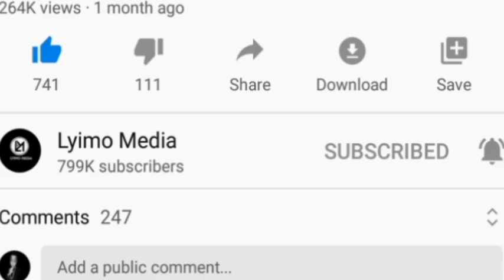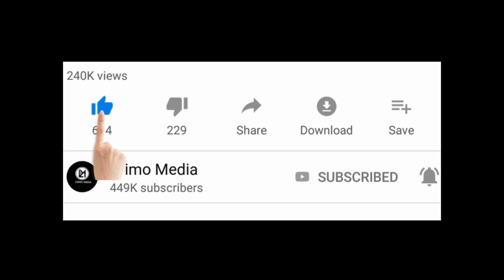Ona Rais Samia alivyotema Kimombo cha aina yake mbele ya MaRais wenzake leo!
Ona Rais Samia alivyotema Kimombo cha aina yake mbele ya MaRais wenzake!